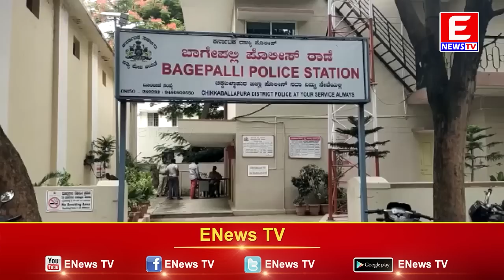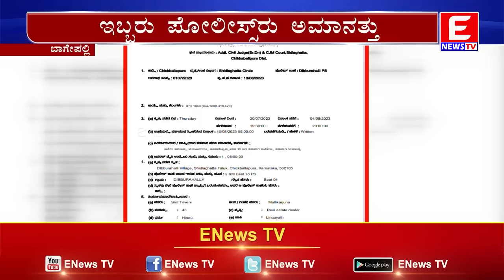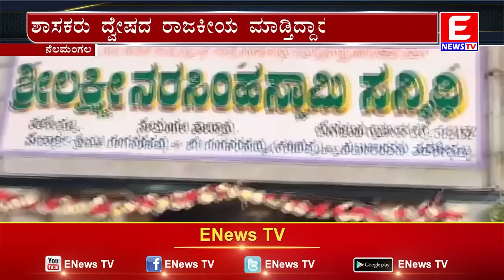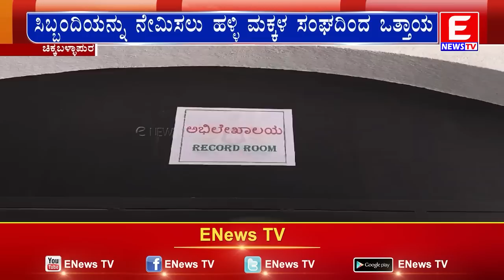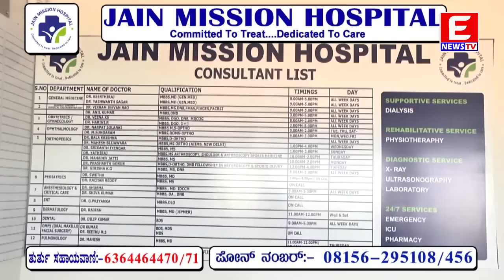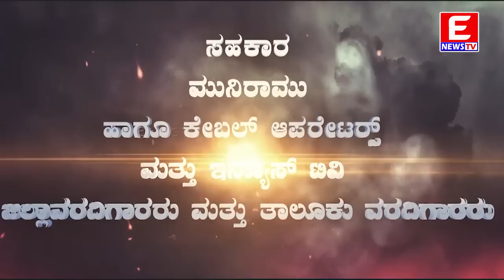ENEWS TV 12-08-2023